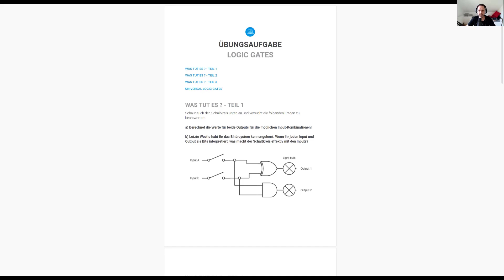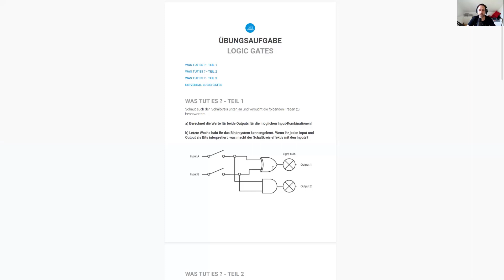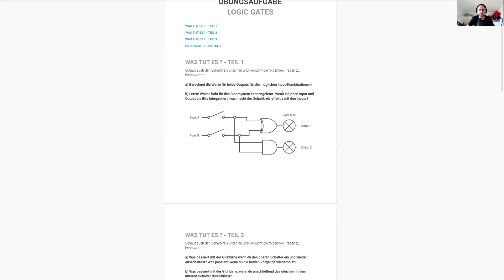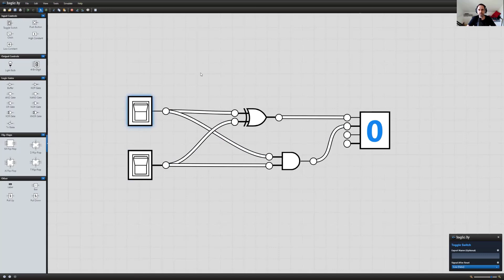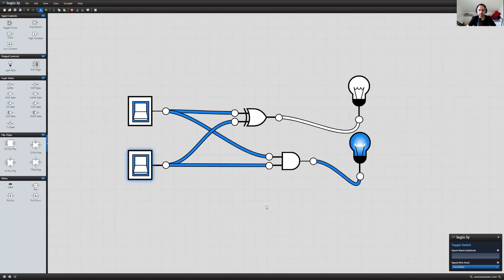Wirtschaftsinformatik - Logic Gates - Aufgabe "Was tut es?" - Teil 1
Aufzeichnung der virtuellen Vorlesung Wirtschaftsinformatik von Prof. Dr. Nicolas Meseth an der Hochschule Osnabrück zum Thema Codes aus dem Sommersemester 2020.

Großer Dank an das eLCC für die Unterstützung und die Bereitstellung der Lizenzen für Zoom.